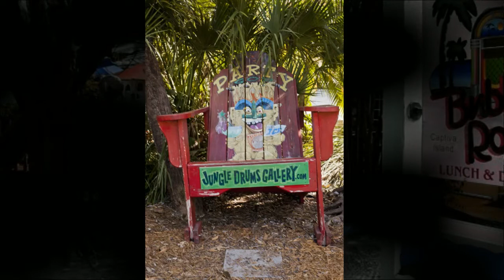Captiva Island Real Estate 11490 Dickey Lane, Captiva, FL 33924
Light, bright and airy Beach Cottage with 3 bedrooms/2 baths plus sizeable loft. Lots of large windows with sliders that allow the sunshine and outdoors in. Vaulted ceiling provides a spacious awareness that flows out to 2 screened covered porches, one to enjoy dining alfresco, the other for lounging and enjoying the surrounding lush tropical landscape that offers privacy for an afternoon nap. Sunny yellow walls provide additional warmth to the casual island decor. "Village" location in a quiet neighborhood tucked between the beach and the bay lends easy access to all Captiva has to offer. A versatile place in which to live, winter or invest for rental income.